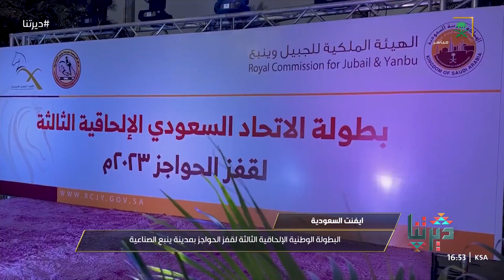ديرتنا | اختتام فعاليات البطولة الوطنية الإلحاقية الثالثة لقفز الحواجز بينبع 🏇🏻